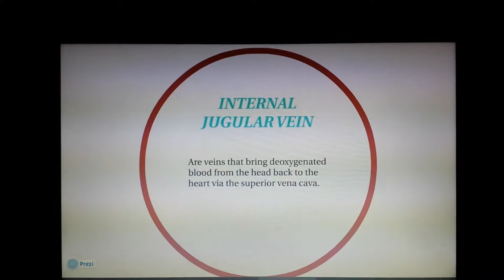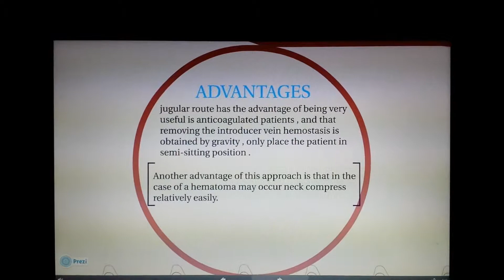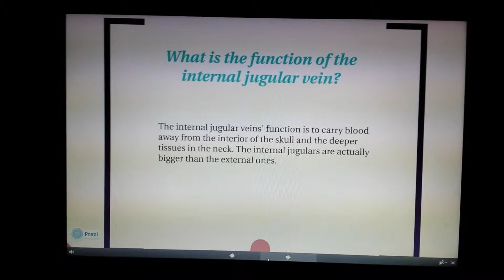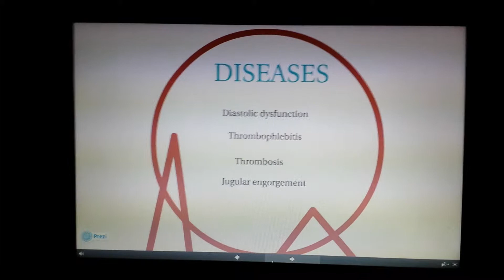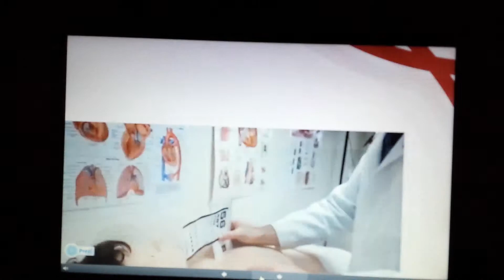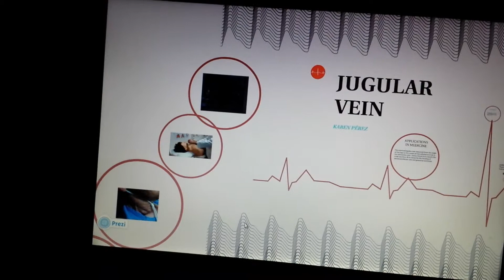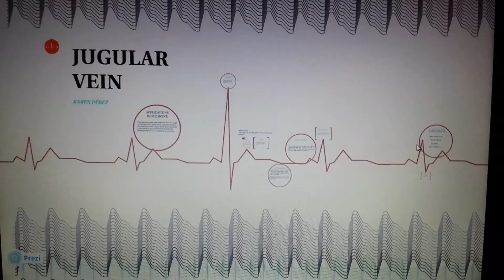UCSG
Jugular Vein
Karen Pérez